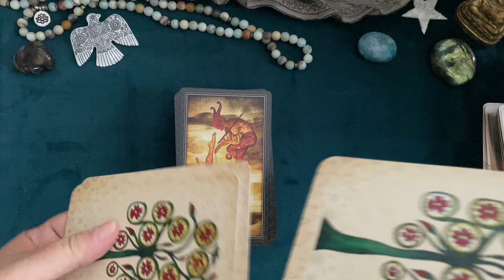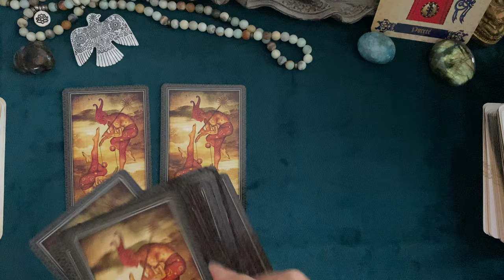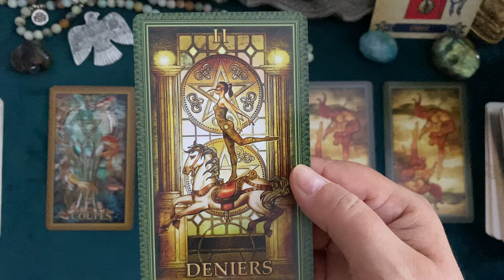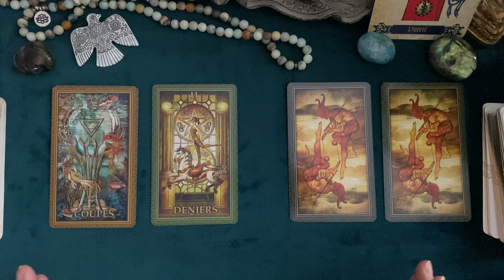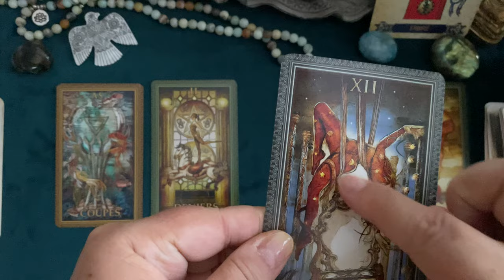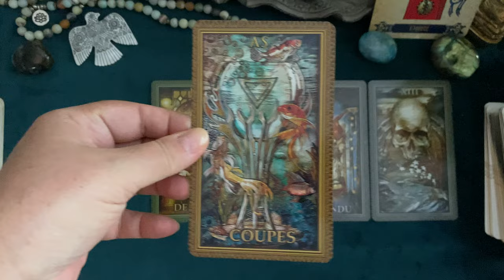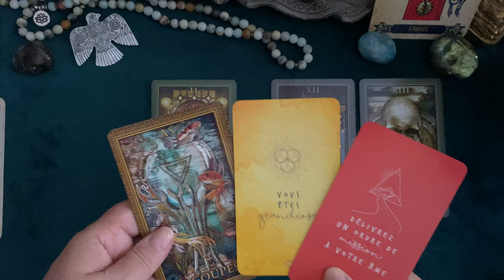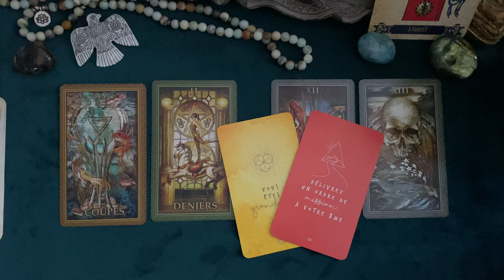Sagittaire 🧚 Taroscope SEPTEMBRE 2022